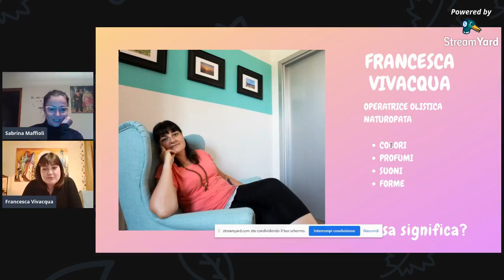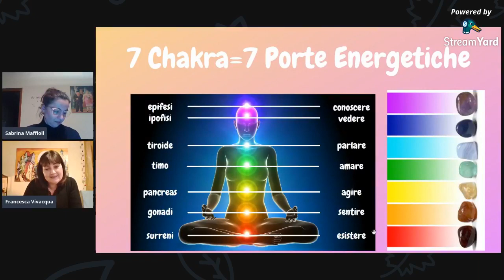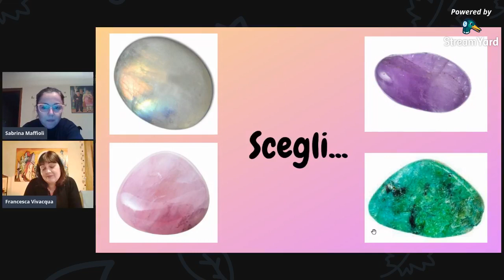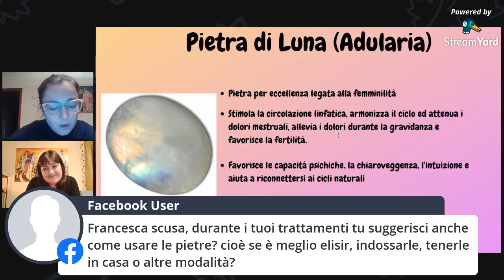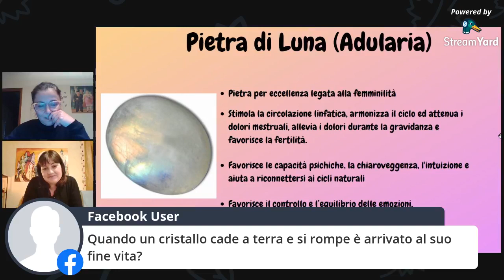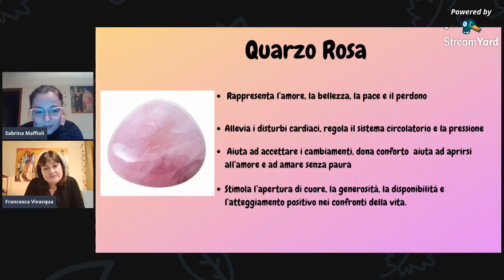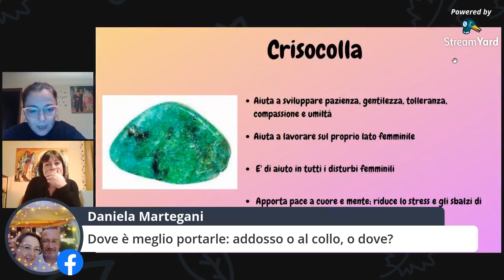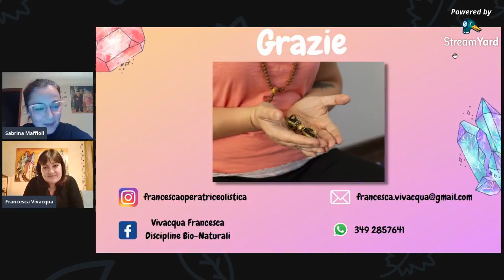Cristalloterapia al femminile con Francesca Vivacqua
Il potere dei cristalli per il riequilibrio della persona.
Francesca è disponibile presso Lostudio per trattamenti e consulenze di Cristalloterapia